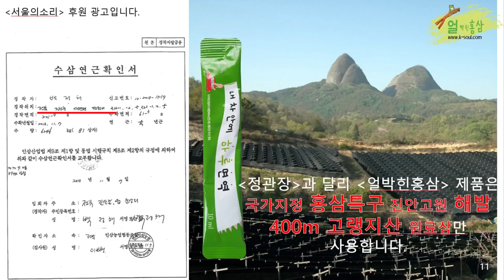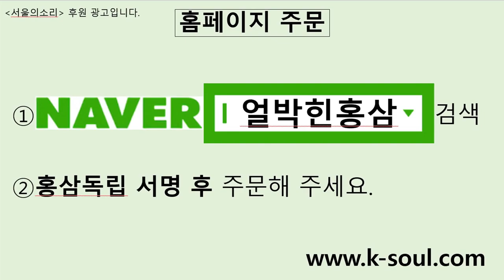돌고돌아 ‘윤핵관’ 정진석, 또 개고기 파는 국민의힘